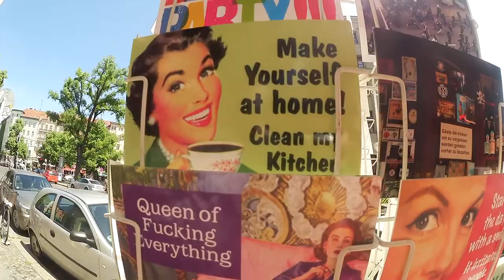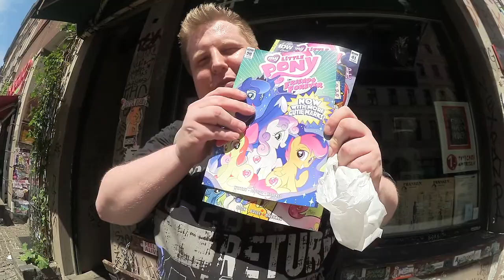Einkauf mit Bella & ANdy | VLOG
Im Sommer haben wir einen Vlog gedreht - und nun ist er endlich fertig. ANdy hat sich Comics gekrallt und Bella hat sich nach Comics in der Bibliothek umgeschaut.
Wer kann Bella gute Comics nennen? (Genauere Frage im Vlog)